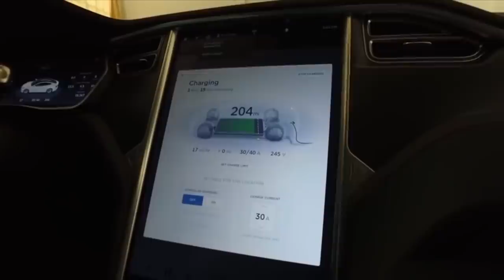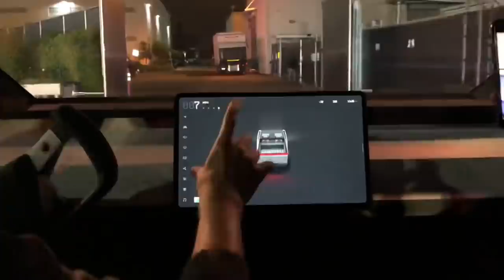உங்களை பிரம்மிக்க வைக்கும் Tesla Cybertruck | Complete Features in Tamil | Tech Boss